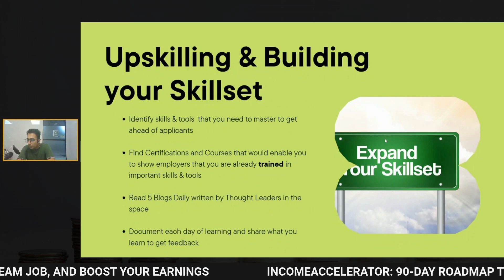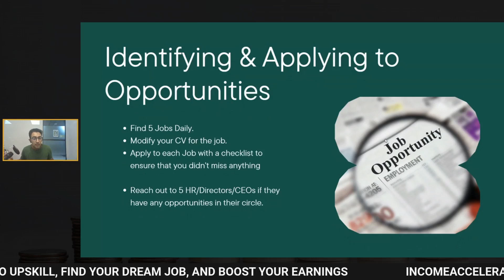Up skill and Build Skillset: Acquire new skills fast to stay ahead.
In this video, we outline a practical and actionable approach to upskilling and building your professional skill set, crucial for standing out in today’s competitive job market. If you want to be in the top 5% of applicants and secure the best opportunities, this guide is for you.

We cover how to identify the skills and tools that will give you an edge over other applicants and the exact steps you can take daily to enhance your qualifications. Learn how to find and complete certifications, read insightful blogs, and document your progress to showcase your expertise to potential employers.

Key points covered:

Identifying the key skills and certifications needed to excel
Utilizing free resources for training and upskilling
The importance of daily learning: reading blogs and taking courses
How to document and share your learning journey for feedback and visibility
Strategies for applying to jobs: customizing your CV, reaching out to HR, and networking effectively
By following the steps outlined in this video, you’ll be better equipped to prove your value to employers and take your career to the next level. Templates and actionable advice are provided to ensure you can implement these strategies immediately.

Free Course Offer:
Enroll in our Learning Management System (LMS)
for more resources and tools to help you on your journey.